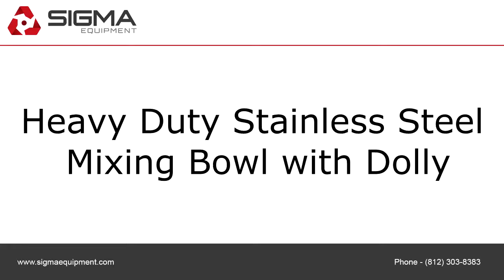Heavy Duty Stainless Steel Mixing Bowl with Dolly c5774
To purchase or view details about this Heavy Duty Stainless Steel Mixing Bowl with Dolly for sale by SIGMA Equipment,